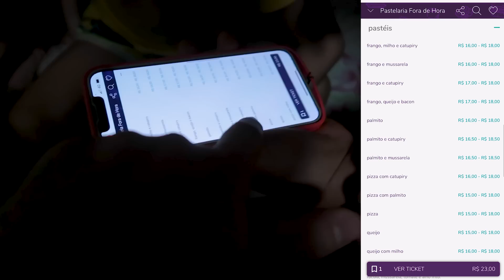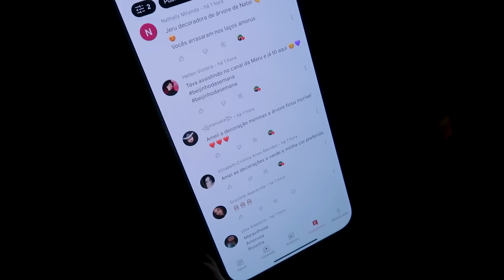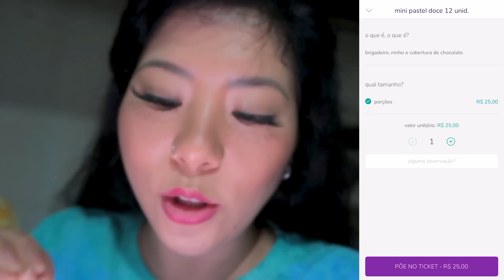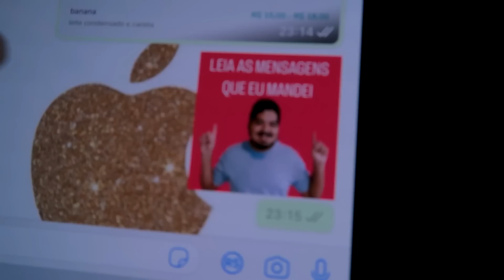TIA DO JOINHA PAGOU PASTEL PARA TODA A FAMÍLIA BLOG DAS IRMÃS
Oi genteee 💖 Blog das irmãs faz Tia do Joinha fez pastel para toda família Blog das irmãs. E chegou a vez da tia do joinha pagar pastel para todo mundo, mas aconteceu algo no meio de vídeo e acabou tendo que fazer os pasteis kkkkkkk

Bem vindos ao canal Blog das irmãs, aqui vocês vão encontrar muita diversão, entretenimento, vlog, comida para você e sua família. 😍